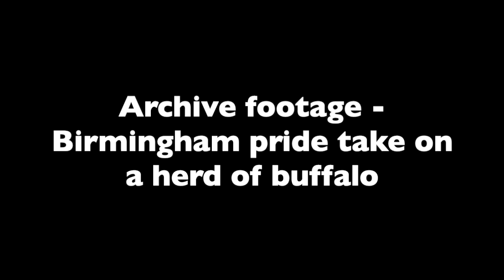LIONS bite off more than they can chew, BUFFALO STAMPEDE... | ARCHIVE FOOTAGE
The latest wildlife videos will showcase some of the most iconic animals in Africa such as Elephants, Lions, Leopards, Hyenas, Wild dogs as well as Zebras, Cheetahs, and Giraffes. Follow us and this will keep you up to date with all new wildlife encounters and how their lives play out in Africa.

About Everseen Africa Lion Seekers
Pure passion and dedication brought us to this point and we decided it's time to share the most iconic sightings in Africa with our followers. We are an ethical Safari company that always strives to give back to the environment and help people to be closer to animals. The purpose of the channel is to show what it is like to experience seeing wild animals on an African safari. Wildlife Documentaries are often highly edited to tell a story, wildlife safaris are not, and the idea here is to show the wildlife sightings the way they were seen. Safari tours in Africa are generally suitable for all ages and this channel can be considered an educational channel about incredible nature, some scenes in the nature videos may be more graphic than people are used to but this is the reality of nature and is what you would see if you were present on such a safari in person. Safaris in South Africa, Keyna, Botswana, or any other African country are a once-in-a-lifetime experience for anyone with a passion for nature, wildlife photography, and travel. Hopefully, the animal videos on this channel can provide a glimpse into what the nature experience is like and encourage more people to take a wildlife safari one day.